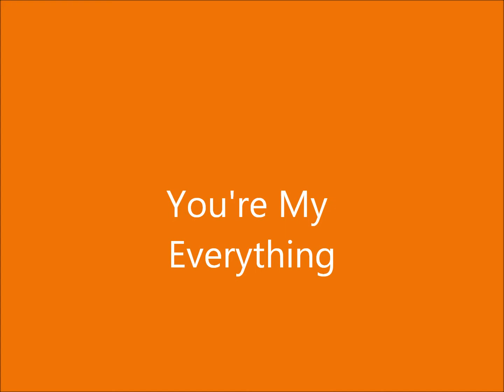CARMEN CAVALLARO You're My Everything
Feeling proud to post one of early piano pieces.